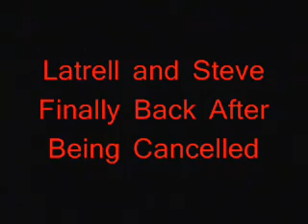Latrell And Steve Episode Three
season two (goob-tube) not three steves a retard